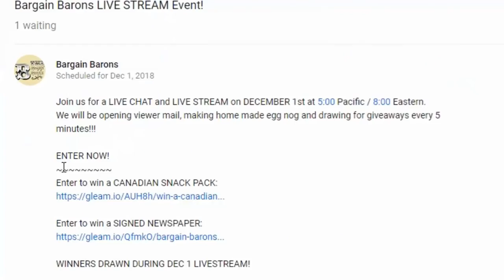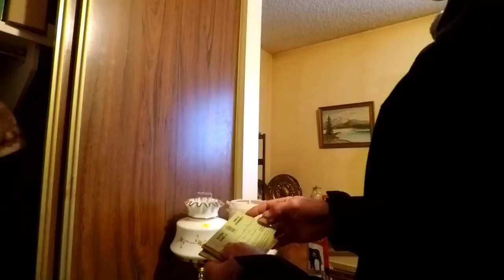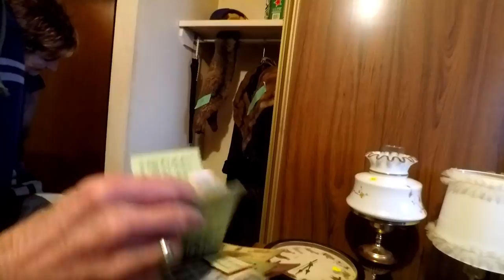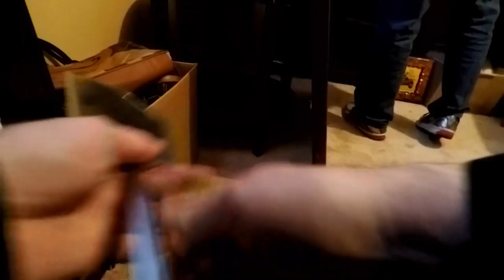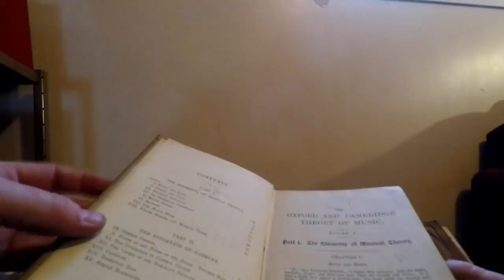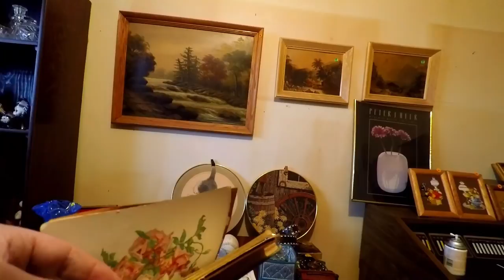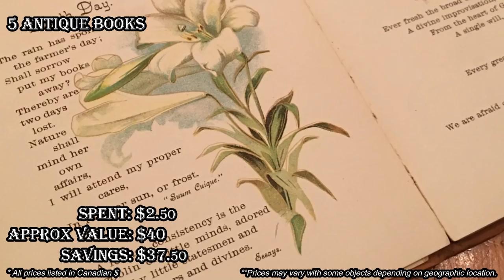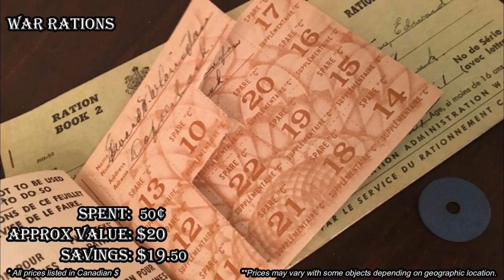Ep113: AWESOME ESTATE SALE!!! - GOLD * SILVER * CRYSTAL * ANTIQUES!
Join us for a LIVE CHAT and LIVE STREAM on DECEMBER 1st at 5:00 Pacific / 8:00 Eastern.
Click the link below and set your reminder NOW!

ENTER NOW!

WINNERS DRAWN DURING DEC 1 LIVESTREAM!

Bargain Barons
Cornwall Center
Regina SK
S4P-4J7
Canada